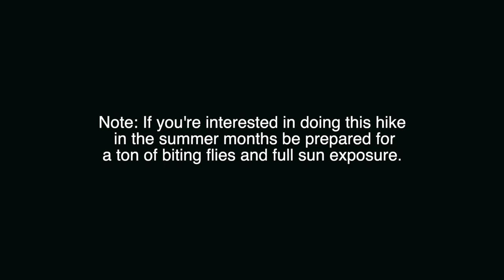Chincoteague to State Line / Chincoteague National Wildlife Refuge, Virginia